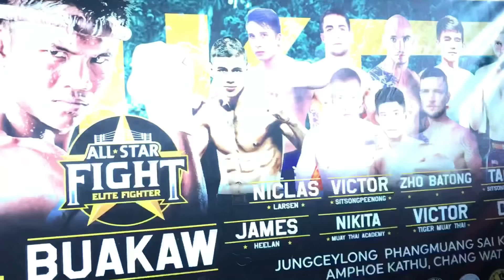BUAKAW - spotkanie z legendą na gali "All Star Fight"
"Buakaw" Banchamek - najlepszy zawodnik na świecie w tajskim boksie i żywa legenda.
"All Star Fight" - Phuket Tajlandia 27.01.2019